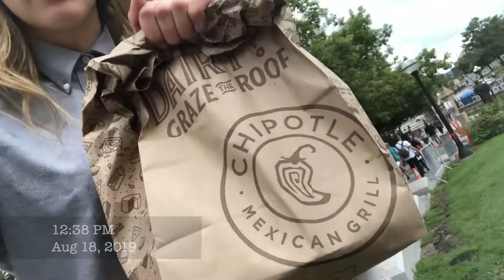THE LAST OTTAWA VLOG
And much like my amazing summer flew by, so did the vlogs of all of my adventures! Watch to see the wonderful Guide Ball my friends and I celebrated! Who doesn't love the opportunity to dress up! You'll also get to hear a final goodbye from the WONDERFUL friends I made this summer :)